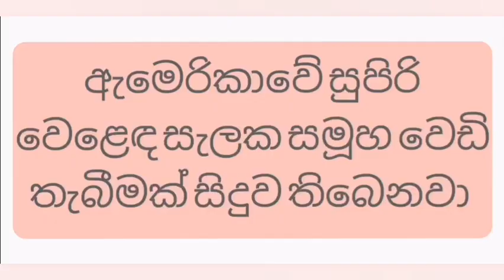here is very special news received just now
here is very special news received just now... වැදගත් විශේෂ පුවතක් ලද සැනින් දැන ගැනීම සදහා අප youtube නාලිකාව suscribe කරන්න කතුර ,කතුර නිව්ස් , sinhala ,breking ,news ,Breking news sinhala airport
open sri lanka airpoot
ගුවන්තොටුපොල
එයාපෝට්
sri lanka katunayake
maththala airport
kuwait sri lanka embassy                                                                                           නිව්ස් සිංහල .
breking news sinhala                                                                                            ලංකා නිව්ස් සිංහල                                                                                                  kathura news sinhala

srilanka airport reopen news srilanka airport reopen

srilanka repartriation flights|how to srilanka | srilanka airport news|

AIRPORT NEWS SRILANKA|how to go srilanka from abroad|sri lanka airport news.watin godin

SRILANKA  AIRPORT OPEN DATE LATEST|SRILANKA AIRPORT REOPEN NEWS| .srilanka airport reopen news.watin godin.srilanka airport reopen latest.when will srilanka airport open. srilanka matthala international airport o